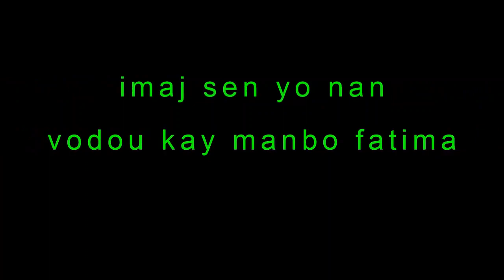{koze vodou} imaj sen nan vodou kay manbo fatima